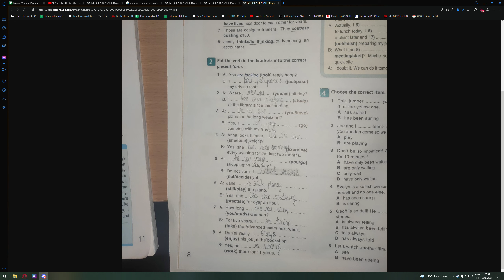Whole nut, make it happen